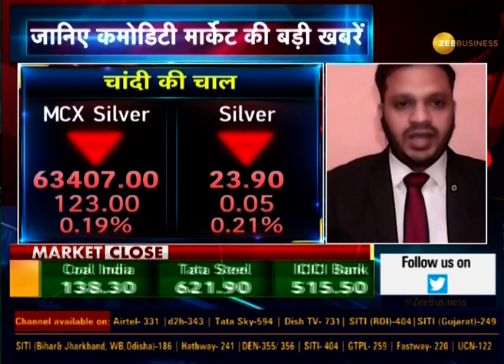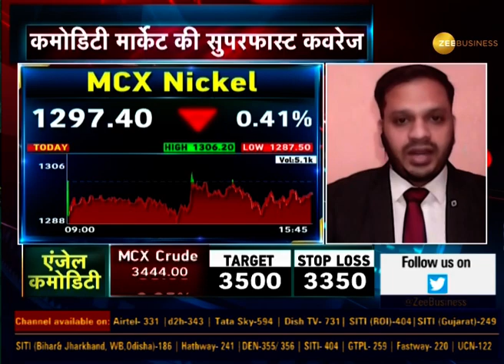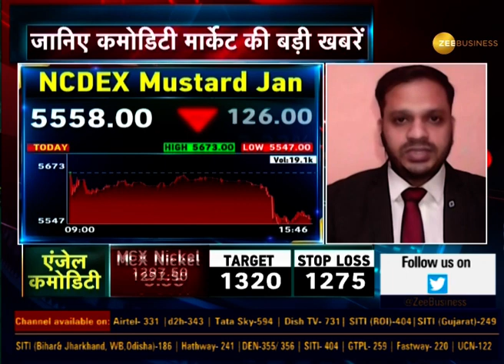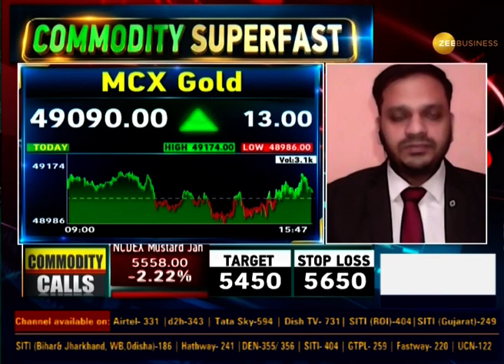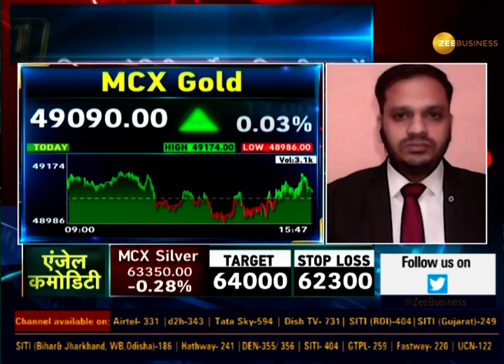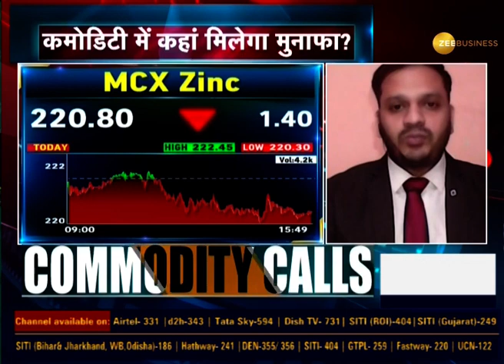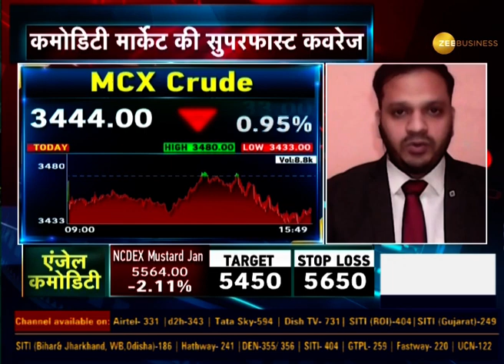Commodity Superfast: जानिए कमोडिटी मार्केट की 5 बड़ी खबरें | Gold Price | Silver Price | Market